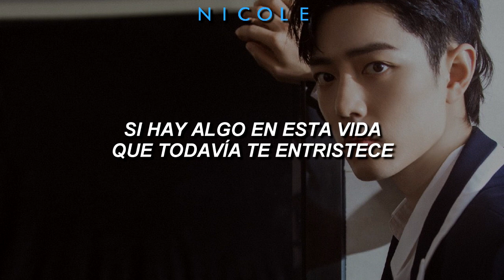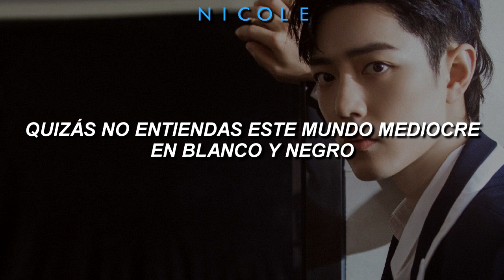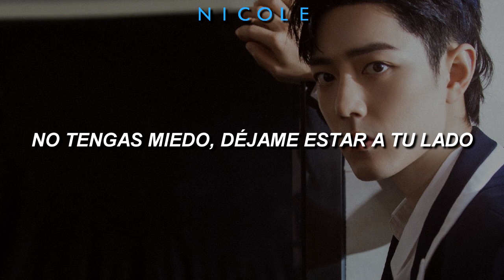让我留在你身边 (Let Me Stay By Your Side) - Xiao Zhan (肖战); español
🎤 Xiao Zhan (肖战) – 让我留在你身边 (Let Me Stay By Your Side) español🎤
Artista: Xiao Zhan(肖战)
Cancion: 让我留在你身边 (Let Me Stay By Your Side)
Álbum:
Año: 2021